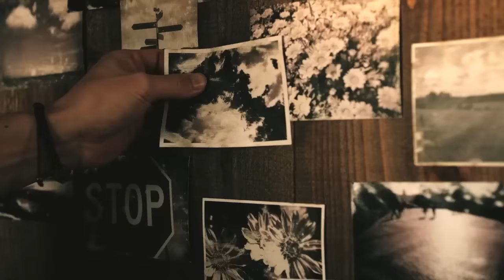AAA / 「Wake up!」Music Video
アニメ「ワンピース」15周年PR大使に就任したAAAによる主題歌！！！
20万人動員全国アリーナツアーも白熱するなか、"旅" "仲間" "絆"をテーマにした最高に爽やかな今夏マストチューンが待望のリリース！

AAA ニューシングル
「Wake up!」
2014年7月2日発売